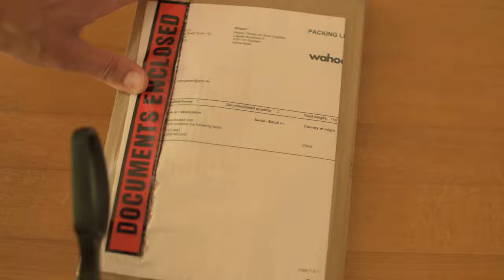Neue ELEMNT ROAM Halterung – WAHOO hat nachgebessert!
Vielen ELEMT ROAM Nutzern ist bereits nach kurzer Zeit ihre Halterung gebrochen – mir auch.
Gestern hat mir WAHOO die überarbeitete Halterung für den ELEMNT ROAM zugesandt. Und nicht bloß eine, sondern sogar gleich zwei. Das fand ich sehr kulant. Nach der Montage habe ich eine kurze Testfahrt unternommen und die neue Konstruktion erscheint mir sehr stabil.